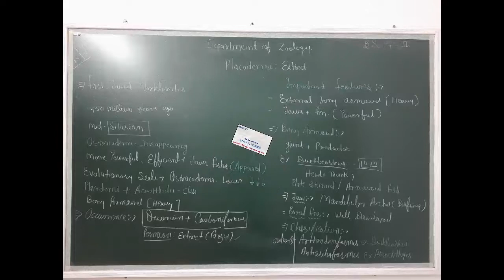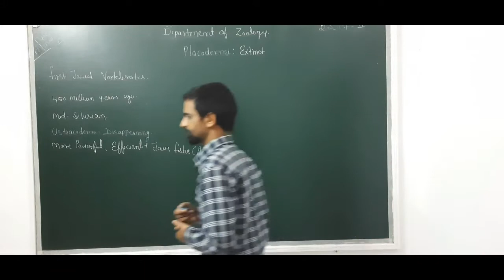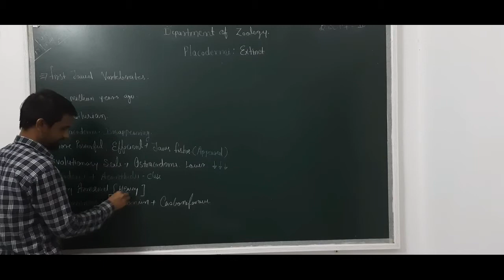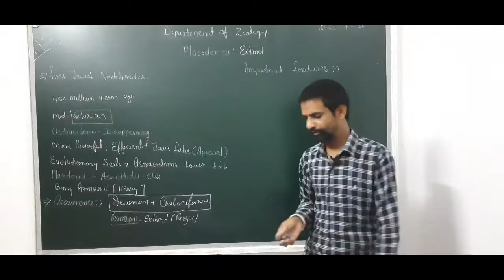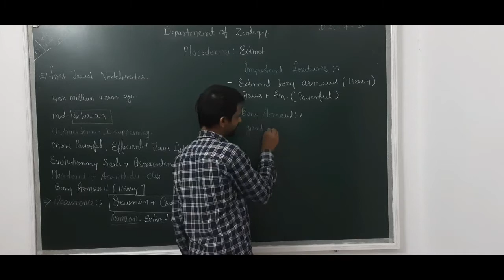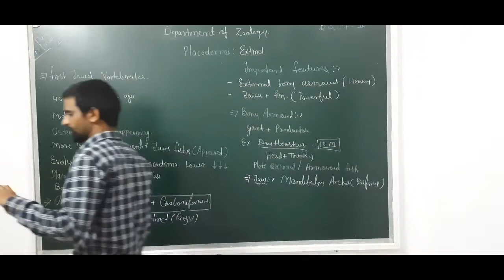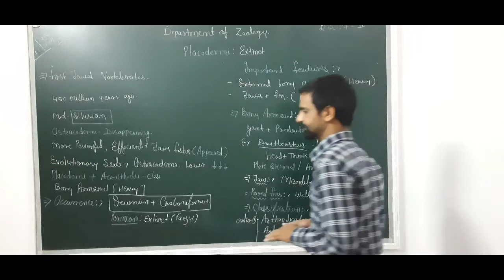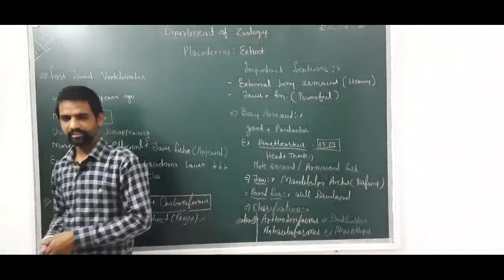Placodermi B.Sc. Part 2